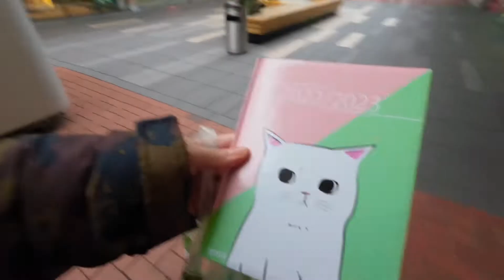FREEDAY EXPLORATION/ HÜRTH PARK ZENTRUM